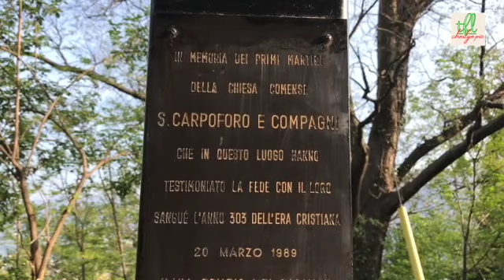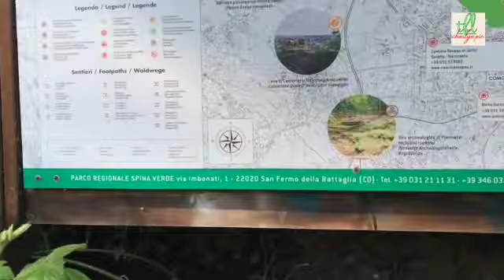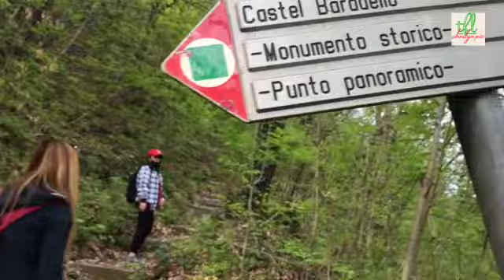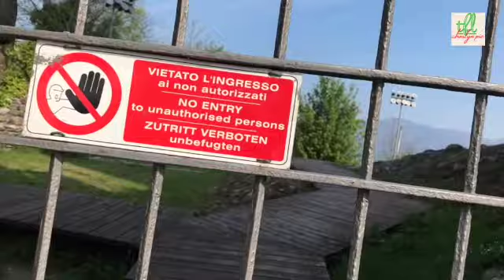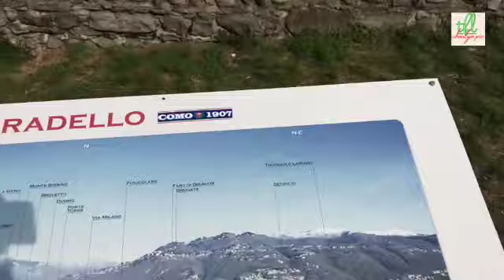TORRE DEL BARADELLO ITALY